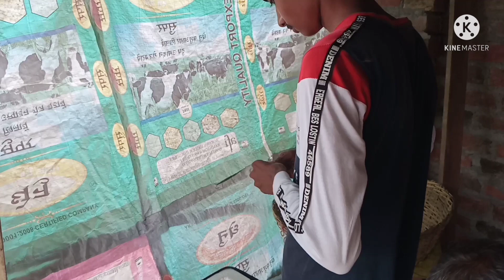छोटा बकरी पालक जिसका सोच बाकि बच्चों से अलग है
bakri ki nashl ka chunaw kaise kare
goat selection for state wise
bihar, jharkhan, odisha ,aasam rajsthan up. chhatisgarh